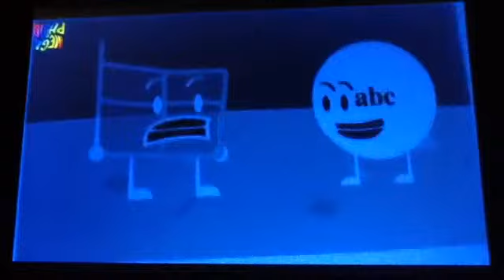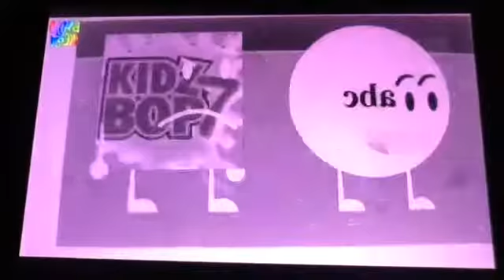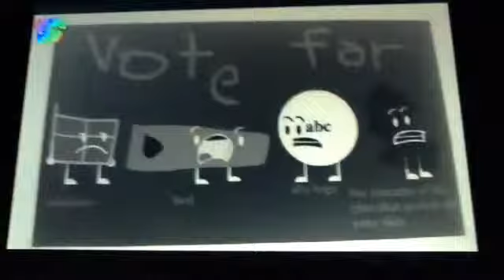(NEW EFFECT) Object Filler Episode 1 In Grounded Major 3